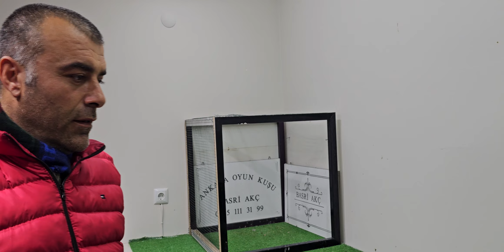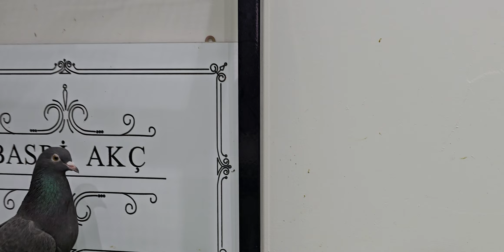Cukur serisi ekeler....